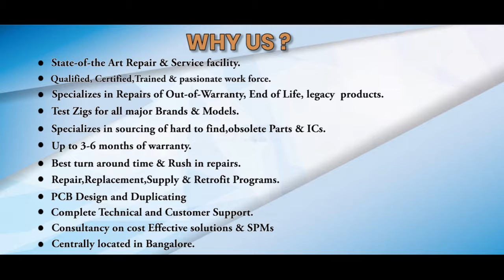FANUC A06B 6057 H202 Servo Drive Repairs @Advanced Micro Services Pvt.Ltd Bangalore,India